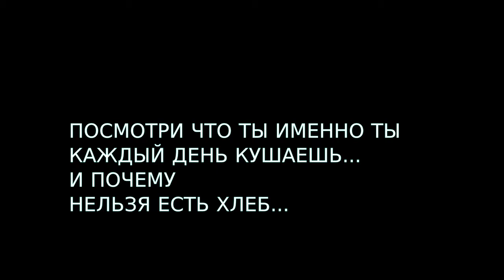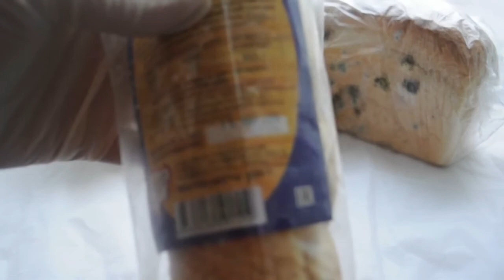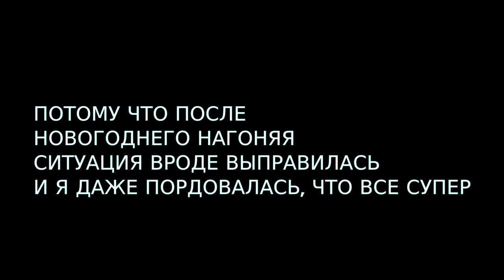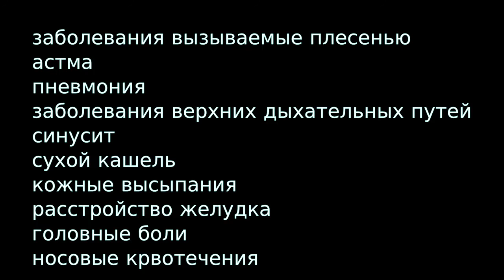Ангарские новости без цензуры. Хлеб с плесенью СНОВА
ОТКРОЙ МЕНЯ!!! Привет мальчик зайчики и девочки белочки :)
Я показываю багет купленный три месяца назад.